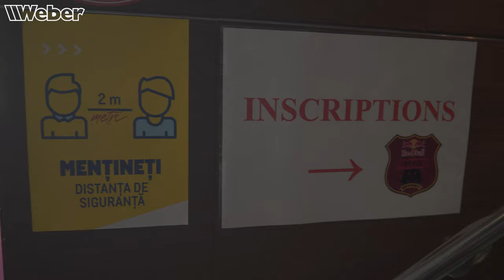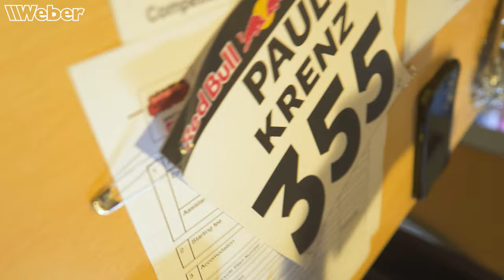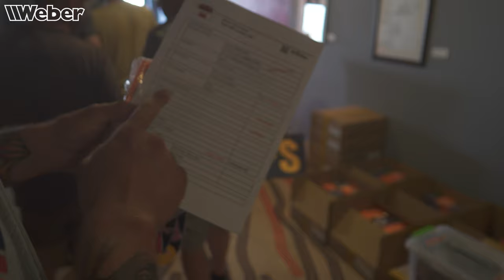Paul Krenz: Project Romaniacs - Red Bull Romaniacs Teil 1 - das Abenteuer beginnt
Seit März bereitet sich Paul Krenz schon intensiv für dieses Abenteuer vor, nun ist es endlich soweit, er tritt den Weg nach Rumänien an um beim härtesten Endurorennen der Welt mit zu fahren - den Red Bull Romaniacs.

Paul hat ein kleines Team um sich gescharrt, das ihn dabei begleitet sein Ziel zu erreichen. Sei es sein Mechaniker Armin, Pauli sein Physiotherapeut aus dem Bobsport, oder Endurolegende Gerhard Forster, jeder glaubt daran das Paul es schafft bei dem 4 Tagesrennen ins Ziel zukommen. Doch eine Überraschung, die ihn zu Tränen rührt wartet in Rumänien noch auf ihn. Was das Team, um das Bob - Ass die ersten Tage in Rumänien erlebt, sieht man im ersten Teil.

Jeden Montag und Mittwoch um 20 Uhr gibt es neue Videos unserer Werkeholics!